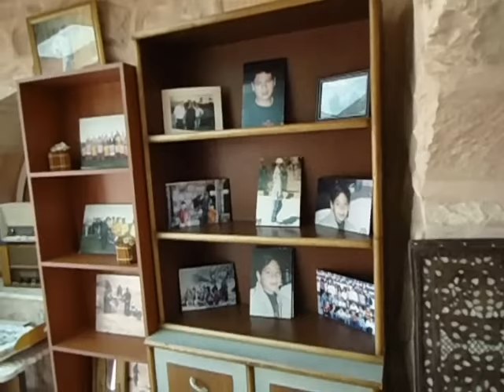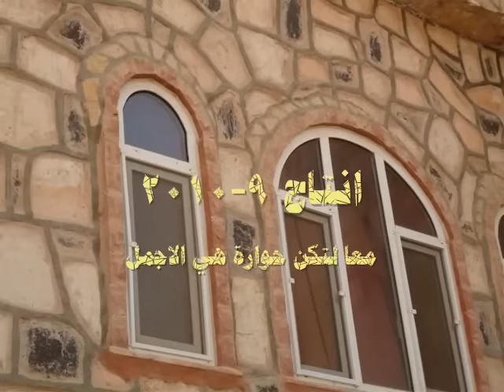جولة في سرايا الشرع حواره اخراج فادي مرعي حداد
جولة في كمرة موقع حواره اربد الالكتروني في اقسام واجنحة سرايا السيد عبد الحكيم الشرع تم التصوير في ايلول 2010 ونشكر عائلة السيد عبد الحكيم الشرع الذين سهلوا مهمتنا في التصوير مشكورين
قناة لها مجال تعليمي في مجال الكهرباء العملية وأخر اجتماعي حول قريتي حواره في اربد الاردن
Fadi Haddad Jordan Irbid Howwarah
fadihaddad333
تركيب صفائح قلب المحول الكهربائي فيديو خاص بمنهاج التدريب العملي كهرباء استعمال للصف الثاني الثانوي صناعي من مدرسة الامير حمزة بنالحسين المهنية للبنين الرمثا ارجو ان تكون فيه الفائدة للجميع
مهارات اعادة لف محرك 3 فاز 24 مجرى قطبين تأثيري من اعداد واخراج المعلم المتميز فادي مرعي حداد الاردن اربد حوارة  مدرسة الامير حمزة المهنية الرمثا
سلك كهربائي مقاومه مكثف جهد كهربائي تيار مايكرو فرد فولت امبير القدره الكهربائيه الوط المقاومه الكهربائيه سعه المكثف وحس الملف والمجال المغناطيسي القوه الدافعه الكهربائيه بطاريه قطب موجب وقطب سالب مجال مغناطيسي وفيت مغناطيسي حذف كهربائي يتولد تيار في الاقطاب مجاري المحرك نحاسات العضو الدائر الملفوف المحول الكهربائي محول الرفع محول خفض الجهد الكفاءه القدره الفعاله القدره الظاهريه التردد a transistor thyristor epicenter is this dance why are current voltage o r a factor go ahead voltage Got Talent Transformer rotor commutator salt electric field magnetic field positive negative battery وير سلك قطاعه زراديه موفق فحص مفك فحص شاكوش مطرقه مفك مصلب عده كهربائيه عدد يدويه الفيش القابس الكيبل البريز  مجاري المحرك سلك لف مايكرو ميتر كليبر فولتميتر افوميتر وط متر Bridge rectifier they are dad where resistance Transformer